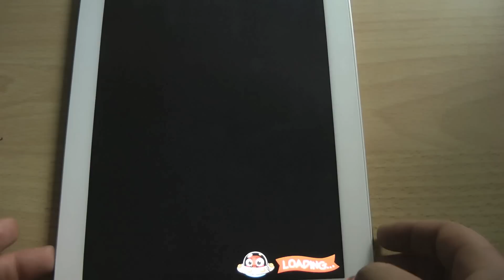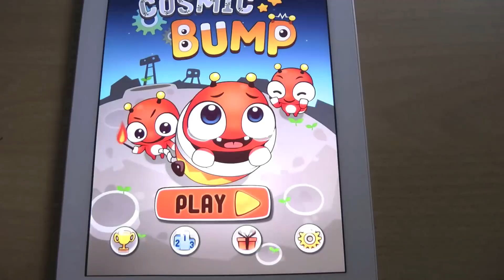Cosmic Bump - App Review [HD]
Hier stelle ich auch das Spiel Cosmic Bump für 0.79€ vor.